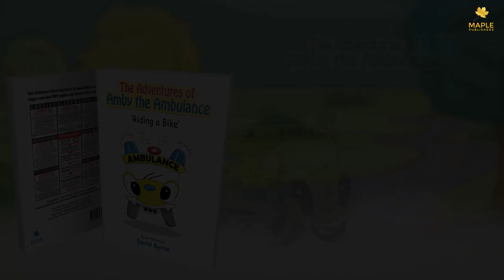The Adventures of Amby the Ambulance: A Heartwarming Children's Book | David Byrne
📚 Welcome to Maple Publishers' YouTube channel!

Meet David Byrne, the talented author behind the captivating children's book, "The Adventures of Amby the Ambulance." Join us as David shares the heartwarming story of his book, where readers follow an ambulance on a life-changing emergency mission to help a little girl who has fallen from her bicycle. This delightful tale not only spreads a first-aid message but also concludes with a happy ending that will leave young hearts full of warmth and joy.

In this video, David expresses his heartfelt gratitude to Maple Publishers for making his dream come true. With expert guidance and support, Maple Publishers brought "The Adventures of Amby the Ambulance" to life, reaching readers not only in the UK but around the world. Notably, the book's back cover features an emergency first aid chart, a valuable resource for parents to remember essential steps in case of an accident involving their child. Additionally, the book's sales contribute to a UK-based ambulance charity, making it a meaningful endeavour for a noble cause.

If you're a parent, a children's book enthusiast, or someone who appreciates touching stories with a purpose, this video is a must-watch!